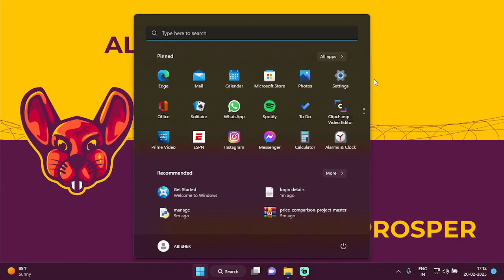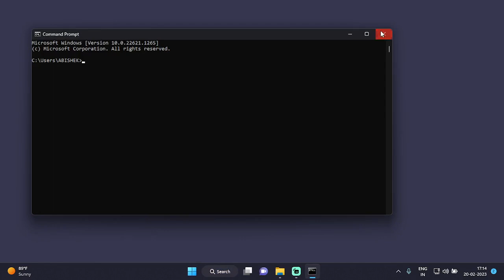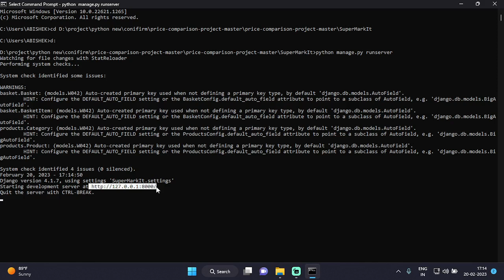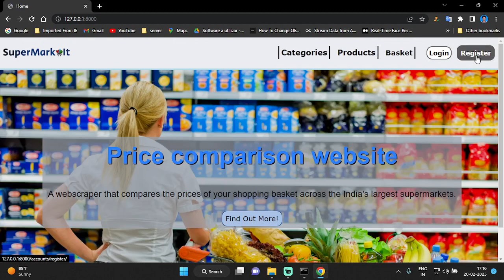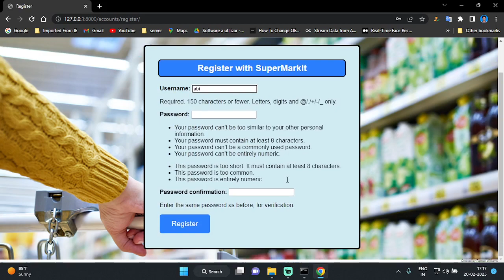price prediction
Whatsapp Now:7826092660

Price prediction abstract refers to a concise summary or overview of the key information related to the forecasting or estimation of future prices in various domains, such as finance, real estate, or retail. The following abstract provides a brief overview of price prediction:

Objective: The objective of price prediction is to forecast the future prices of a particular asset, product, or service based on historical data, market trends, and relevant factors. It aims to assist individuals and businesses in making informed decisions, such as investment planning, pricing strategies, or purchasing decisions.

Methodology: Price prediction methods can vary depending on the domain and data availability. Common approaches include statistical models, machine learning algorithms, time series analysis, and econometric models. These methods use historical data, market indicators, external factors, and mathematical techniques to identify patterns and trends that can help predict future prices.

Web application